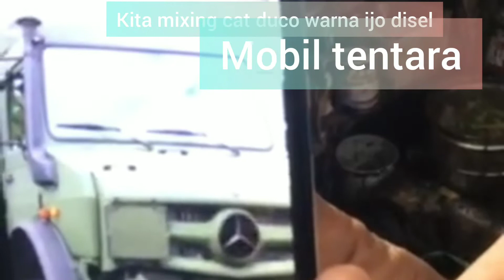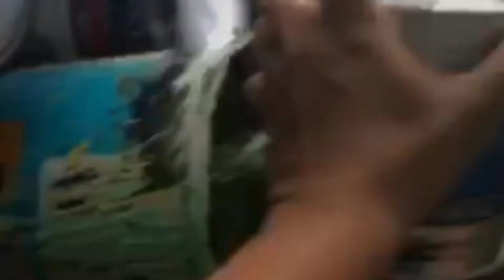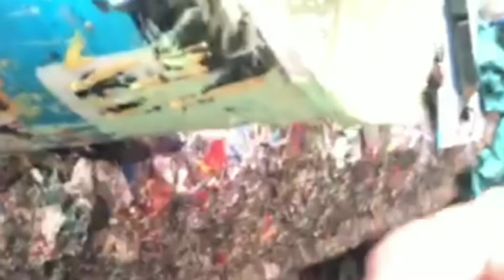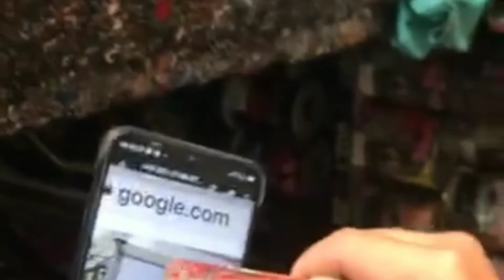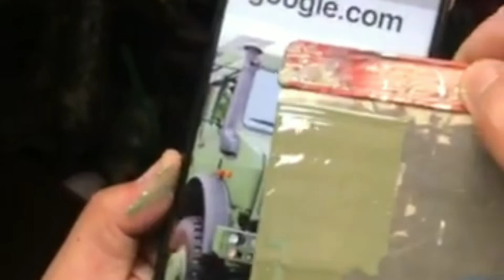TUTORIAL MIXING CAT DUCO IJO ARMY (mobil tentara)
vidio ini di buat untuk membantu teman teman yang punya hobil bikin warna dengan cat duco